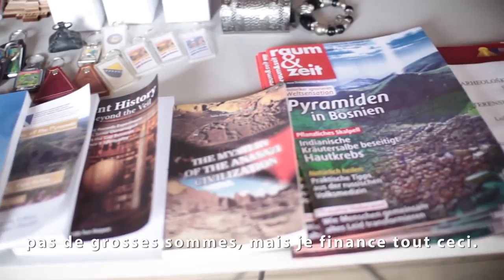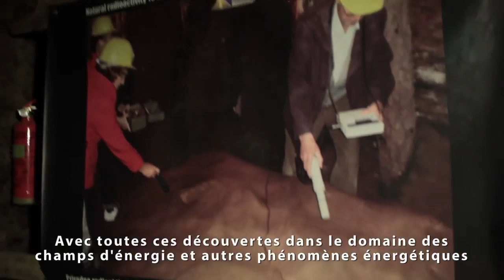Pyramides de Bosnie Revelation V Francais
Un projet de documentaire réalisé par  Chris Nahon, avec Luc Marie Elissalde et Roméo Nahon.

Les plus grandes pyramides du monde auraient été découvertes en Bosnie, proche de Sarajevo. Plus anciennes et plus grandes encore que celles d'Egypte ! Bien que recouvertes de terre et végétation, elles se confirmeraient par leur présence , par leurs formes et par leurs orientations très précises. Les fouilles ont commencé et les découvertes sont déconcertantes.

Ce documentaire traite de l'identité en général, à travers le point de vu de l'auteur Chris Nahon qui cherche les racines et donc l'identité de l'humanité dans ce site archéologique très précieux que sont les pyramides de Visoko.
Son fils de 17 ans l'accompagne. Comme tout adolescent de son âge, il cherche sa propre identité à travers son père et à travers sa propre expérience de vie. Le contraste entre les révélations d'un passé de plus de trente mille ans qu'offrent ces pyramides de Bosnie et l'enseignement scolaire qu'il continu de pratiquer apporte un second point de vue plus jeune et parfois plus réactif que l'auteur âgé de 45 ans.

Datation de plus de 30 000 ans.
Emission d'énergie reconnue comme non naturelles, d'un diamètre de 4,5m2 et d'une fréquences de 28Khz augmentant à mesure que l'on s'élève sur la pyramides.
Emission d'ultra son à 24,7Khz régulier et d'amplitude  régulière mesurée au sommet de la pyramide découverte par des équipes de scientifique de 5 pays différents. Ce qui en ferait le générateur d'énergie le plus grand de la planète.

Entre 2010 et 2013, des mesures prisent par 3 laboratoires (Balgrade, Zagreb et Vienne) indiquent que la structure pyramidale ne ferait qu'amplifier une énergie émise à 2440 mètres sous la pyramide par une énorme plaque de fer ou un amas de minéraux féreux. Le fer est réputé pour son émission magnétique que la pyramide vient concentrer. Ce sont 2 scientifiques russes qui, entre 2006 et 2007, ont mesuré cette énergie, démontrant que l'emission est 50 fois plus élevée au sommet de la pyramide qu' à  la base de celle-ci.

Par son volume, cette pyramide est 3 fois plus grande que la pyramide d'egypte qui est composée de plus de 5 Millions de tonnes de matériaux contre 80 Millions de tonnes pour la pyramide de Bosnie.

Découverte de bloc de céramique dans les tunnels de Ravnes de 100kg, 300kg, 2 tonnes, 4 tonnes et 8 tonnes dans le labyrinthe de tunnel entre les pyramides. Et récemment, un bloc artificiel de 25 Tonnes. La vibration généré par ces Mégalythes provoque des guérisons temporaires sur un spectre de symptomes très variés.

Après un premier repérage sur place. Nous avons un trailer et l'intime conviction que ce site est réel. Il reste une grande enquête scientifique à mener pour apporter les preuve de nos conviction.

Actuellement en pré-production, ce projet de Documentaire propose une version inédite de notre passé et de notre futur.